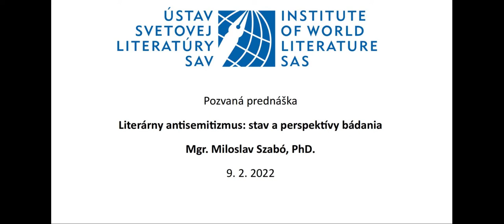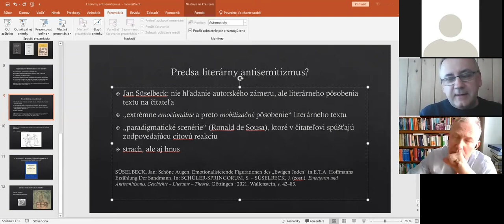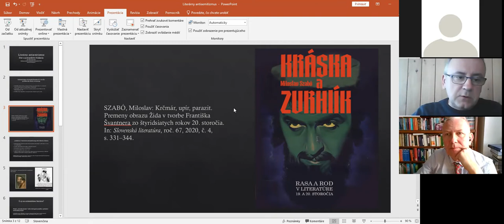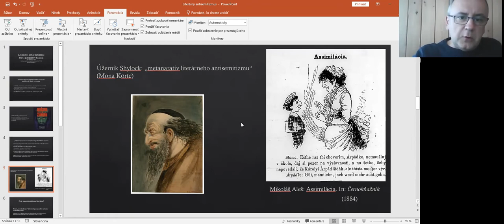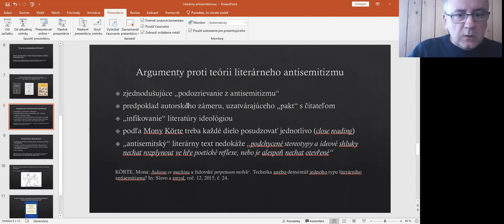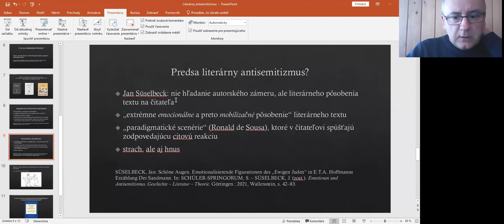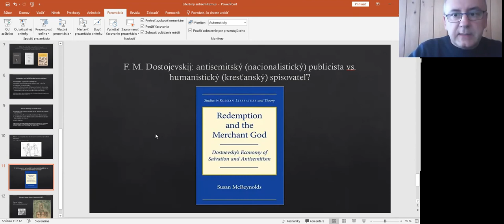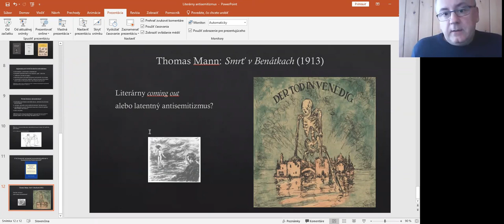Literárny antisemitizmus: stav a perspektívy bádania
Mgr. Miloslav Szabó, PhD.
Katedra germanistiky, nederlandistiky a škandinavistiky FiF UK
Imre Kertész Kolleg Jena

Hosťovská prednáška pre Ústav svetovej literatúry SAV

Prednesené online 9. februára 2022 cez platformu Zoom.

Výskum literárneho antisemitizmu na Slovensku nemá silnú tradíciu, a to ani v rámci dejín slovenskej literatúry, ani v literárnej komparatistike. Práve tento výskum však poskytuje možnosť prieniku oboch literárnohistorických disciplín. Historik a germanista Miloslav Szabó vo svojej hosťovskej prednáške s názvom Literárny antisemitizmus: stav a perspektívy bádania znázorní tieto možnosti náčrtom najnovších trendov vo výskume literárneho antisemitizmu v českom a nemeckom kontexte. Kým v českom prostredí výskum literárneho antisemitizmu odkazuje na tradície nového historizmu, v nemeckej literárnej histórii pozorujeme vplyv koncepcie dejín emócií.

Autor v prednáške nadväzuje na svoju najnovšiu knihu, Kráska a zvrhlík, ktorá je dostupná v predaji napríklad tu

Miloslav Szabó – historik a germanista, pracoval vo výskumných inštitúciách v Nemecku, Rakúsku, Českej republike a na Slovensku, momentálne pôsobí na katedre germanistiky, nederlandistiky a škandinavistiky na Filozofickej fakulte Univerzity Komenského v Bratislave. Vo svojom výskume sa zaoberá najmä dejinami antisemitizmu a katolicizmu na Slovensku a v Rakúsku v 19. a 20. storočí. Je autorom niekoľkých monografií a desiatok odborných štúdií doma i v zahraničí (Rasa a vôľa, Boh v ofsajde, Od slov k činom, Klérofašisti, Potraty a ďalších textov). Venuje sa prekladu z nemeckého jazyka. Aktuálne pôsobí na výskumnom pobyte v Jene.